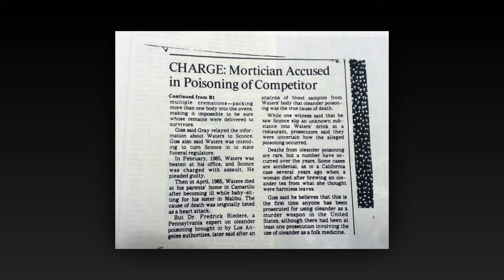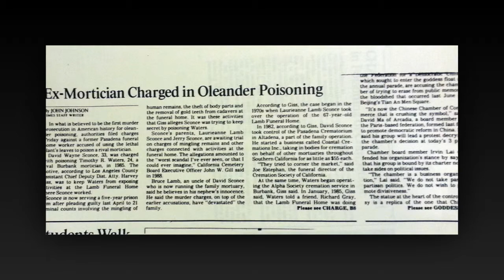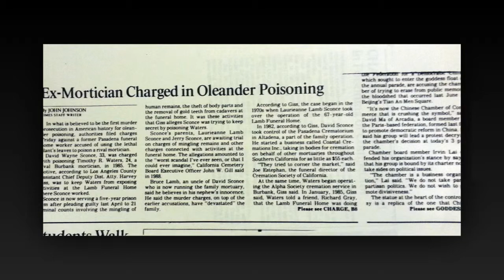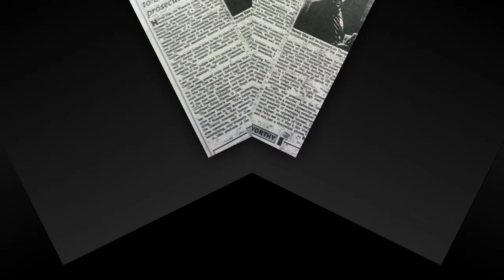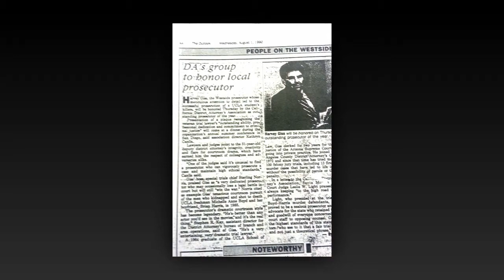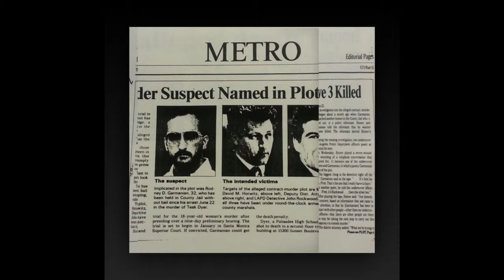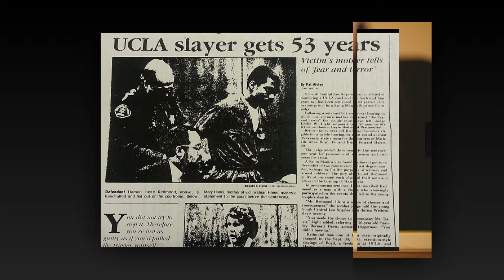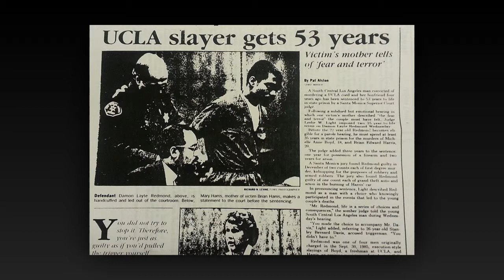Harvey Giss | Superior Court Judge Harvey Giss, Retired Interview Pt. 3 - Oleander Poisoning Case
Oleander poisoning case

Harvey Giss was the Los Angeles County assistant chief deputy district attorney of what appears to be the first murder prosecution in American history for oleander poisoning, in which authorities filed charges against David Wayne Sconce, a former Pasadena funeral home worker. Sconce was accused of using oleander poisoning against a rival mortician, Timothy R. Waters.

The motive of the murder was, according to Harvey Giss, "to keep Waters from exposing activities at the Lamb Funeral Home where Sconce worked."

However, on April 4, 1991, charges were dropped against David Wayne Sconce in Ventura Superior Court due to unsuccessful attempts to find traces of the oleander poisoning in the remains of the deceased.

LA Times article on Harvey Giss
Other Harvey Giss videos:

harvey giss
judge harvey giss
superior court judge
deputy district attorney harvey giss
susan l lopez-giss
judge giss
los angeles superior court judge harvey giss